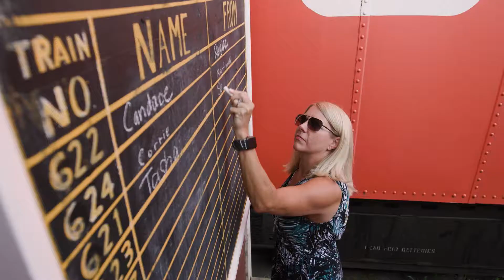Station Arts: Rosthern Tourism Experience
We created a series of promo videos to highlight the experience Station Arts in Rosthern and Tourism Saskatoon paired up to create. The experience is called Garden Alchemy.

Shot, edited, and produced by Sik Pics Productions.